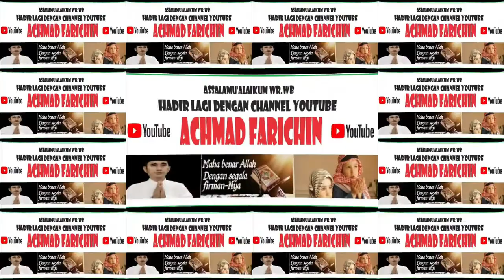Penyisihan Tilawah Canet // MTQ XXX Kota Administrasi Jakarta Timur // 2023